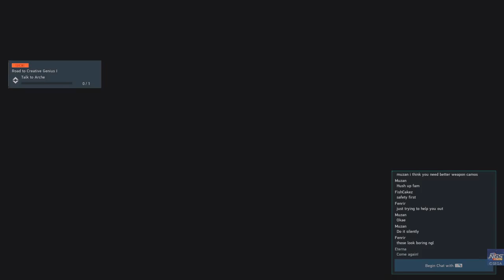Phantasy Star Online 2 New Genesis OVA Aika Suzuki To be continued